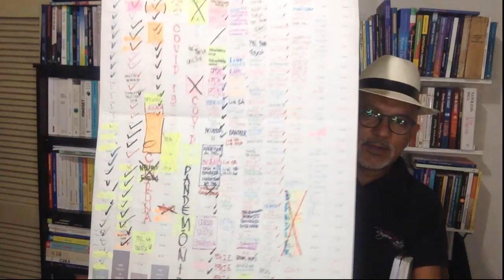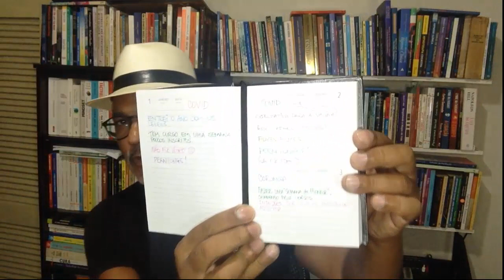3 estratégias para se dar bem em 2021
3 estratégias para se dar bem em 2021!
São ao mesmo tempo simples e eficientes. Assista, curta e compartilhe!